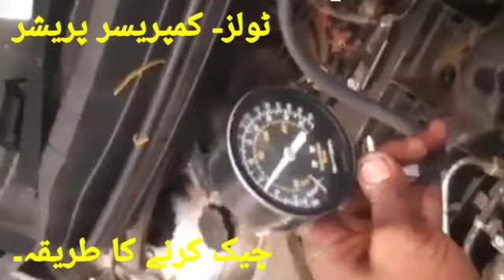ٹولز- کمپریسر پریشر، کیسے چیک کریں۔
اوزار - کمپریسر دباؤ